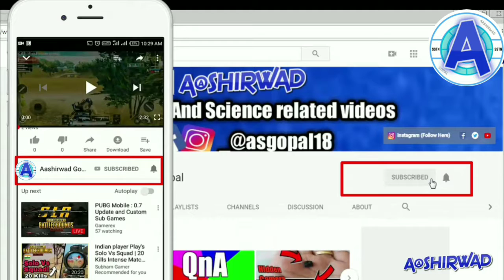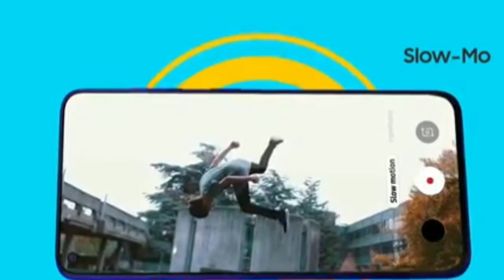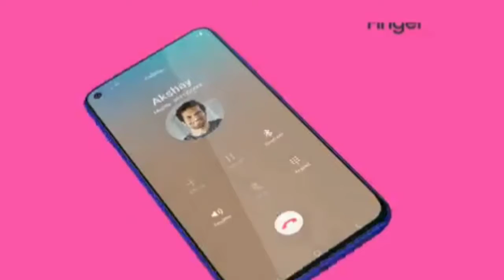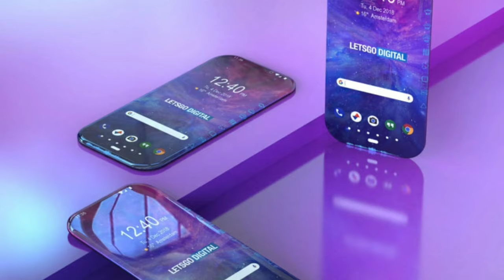Samsung Galaxy M50 5G? - price, launch date, camera, battery & more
Samsung Galaxy M50 Introduction 5G supported or not. Price and other information in Hindi.

Question Covered:
1. Samsung Galaxy M50 leaks
2. Samsung Galaxy M50 price in India
3. Samsung Galaxy M50 Camera
4. Samsung Galaxy M50 Battery and more